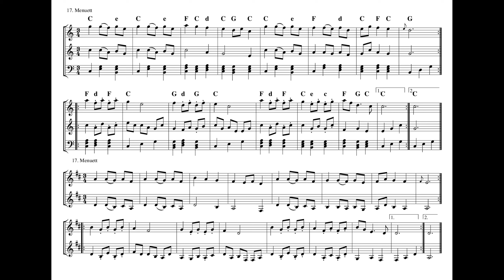Kleines Ensemble 17 Menuet 80 92 104 116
a1=440 Hz, 1:18 92 2:27 104 3:28 116